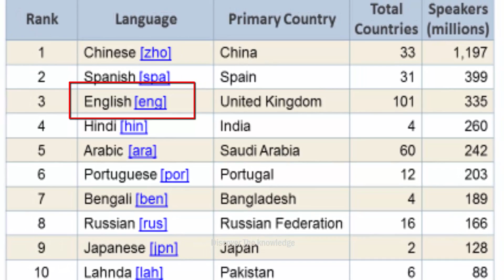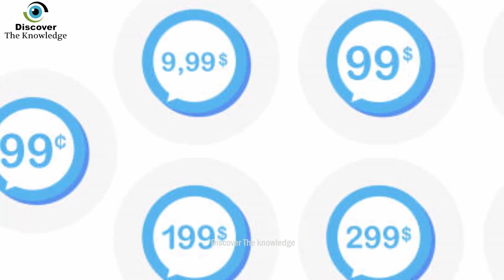Longest Music in the World | Why Prices of Products Set ONE Rupee LESS (99) | Urdu Discovery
In this Video I'll explain you why prices of products in INDIA set one rupee less like Rupee 9, 99, 999.
Whats the reason behind Price ending with 99 or simply the number NINE (9).